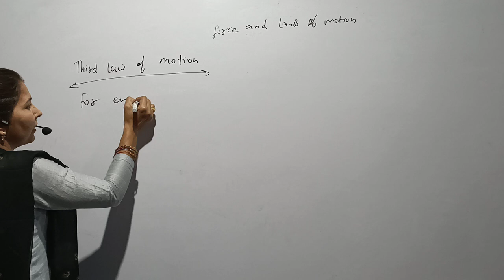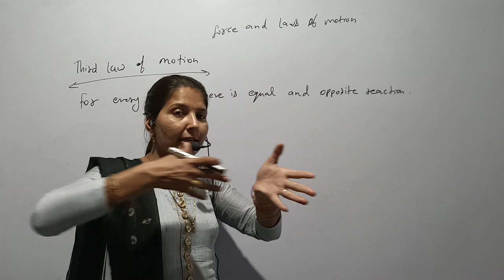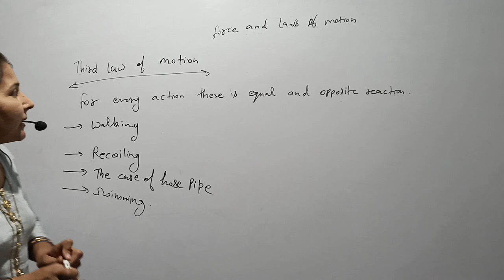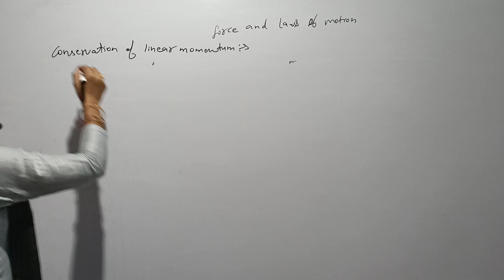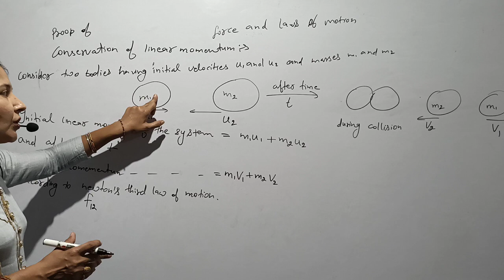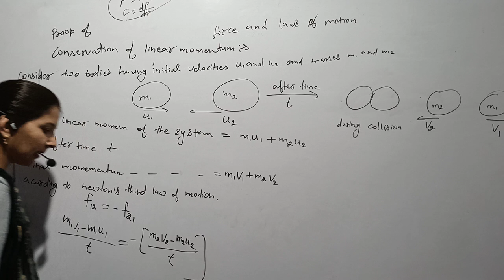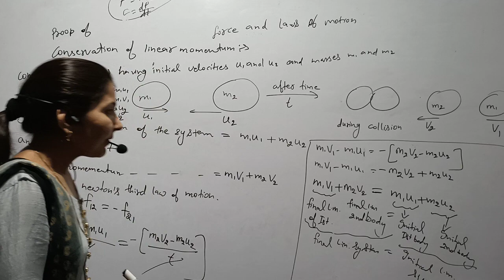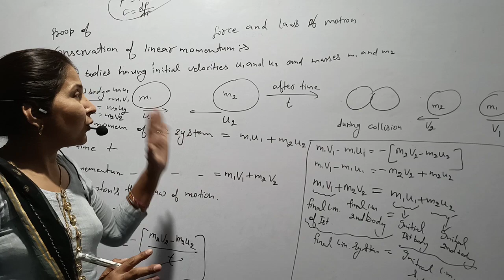9th Physics forces and laws of motion Lec-05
"Cotoppers" A hand for students help